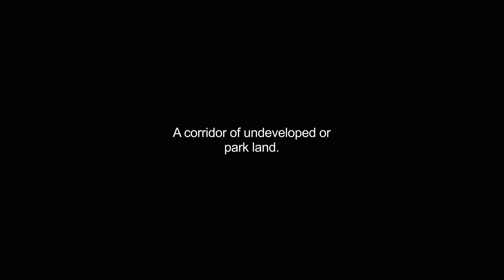greenway video Dictionary meaning and pronunciation